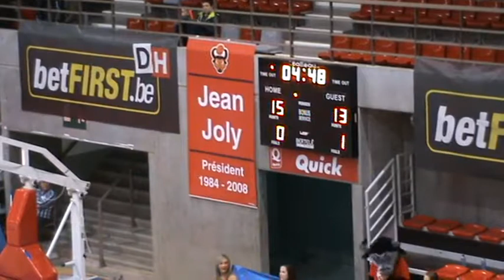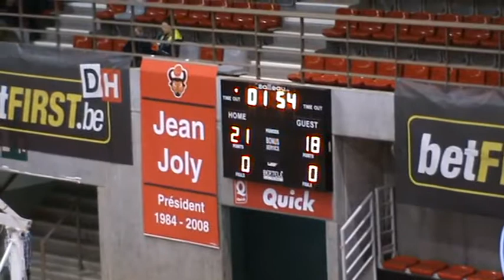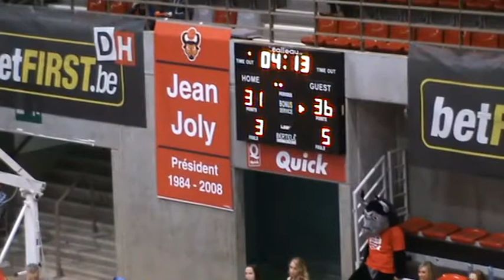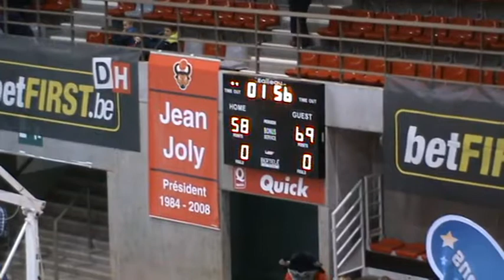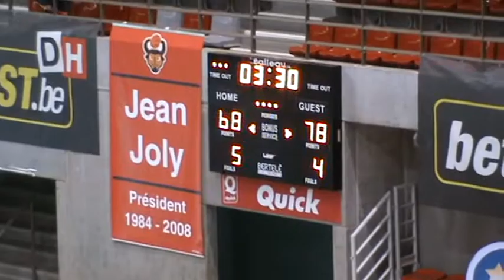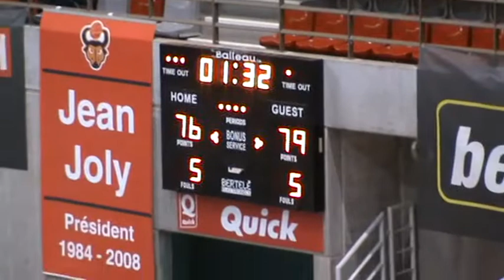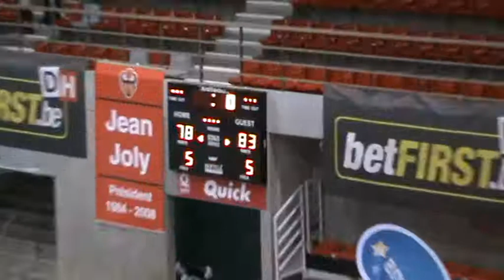Liege Basket vs Brussels: Devin Sweetney (#6 Red) 3/22/17